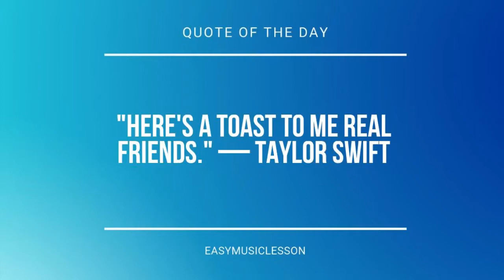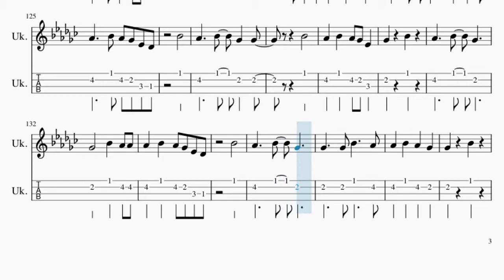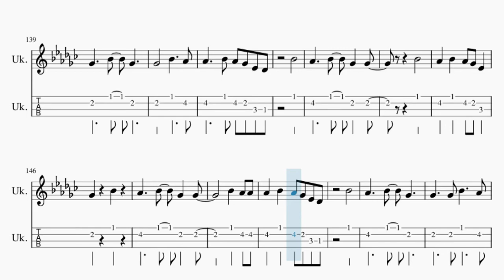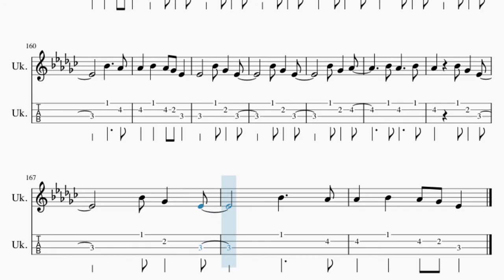Ukulele Tab: How to play False Confidence by Noah Kahan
Comment and let us know how the videos have helped you. It keeps us going! :)Here is a sheet music/tab video on the song False Confidence by Noah Kahan on the ukulele tab. A ukulele tab arrangement which is transposed to notes that are easily played by ukulele tab, for the song False Confidence by Noah Kahan.

EasyMusicLesson2 teaches you to play the your favorite instrument, through well-arranged sheet music so that you too can learn how to play False Confidence by Noah Kahan on the ukulele tab as fast as you can. A ukulele tab with backing tracks to help your play the song better.

Chords of Ukulele arrangement:
D# Min   F# Maj   B Maj   F# Maj   C# Maj   D# Min   F# Maj
B Maj   F# Maj   C# Maj   D# Min   F# Maj   B Maj   F# Maj
D# Min   F# Maj   B Maj   F# Maj   B Maj   D# Min   C# Maj
F# Maj   A# Maj   B Maj   C# Maj   D# Min   C# Maj   F# Maj
A# Maj   B Maj   C# Maj   D# Min   C# Maj   F# Maj   A# Maj
B Maj   C# Maj   D# Min   F# Maj   B Maj   F# Maj   C# Maj
B Maj   C# Sus 4   D# Min   C# Maj   F# Maj   A# Maj   B Maj
C# Maj   D# Min   C# Maj   F# Maj   A# Maj   B Maj   C# Maj
D# Min   C# Maj   F# Maj   A# Maj   B Maj   C# Maj   D# Min
C# Maj   F# Maj   A# Maj   B Maj   C# Maj   D# Min   F# Maj
C# Maj   F# Maj   A# Maj   B Maj   C# Maj   D# Min   C# Maj
A# Maj   B Maj   C# Maj

Melody notes of Ukulele:
A#4
G#4     F#4
F5     C#5
A#4   B4   A#4
D#5 G#4 G#4
G#4     A#4
G#4   A#4 F#4 F#4
A#4
F#4   A#4   F#4 D#4
D#5
F#5 D#5 C#5 D#5 C#5 A#4
C#5 G#4 A#4 A#4
C#5 F#5 D#5 C#5
D#5 C#5 A#4 C#5 G#4 A#4
A#4
D#4
F#4 D#4 F#4   D#4 C#4
F#4 A#4
G#4 F#4 F#4 A#4
F#4 A#4 F#4 F#4
A#4 G#4 G#4 A#4 G#4 F#4 D#4
C#4   A#4   G#4
A#4 F#4 F#4 A#4
G#4 A#4 G#4 F#4 D#4 F#4
A#4 G#4 A#4 F#4
F#4   A#4 G#4 G#4 G#4
A#4 G#4 F#4 D#4 C#4   A#4
G#4   A#4 F#4
F#4 F#4 A#4 G#4 G#4 A#4
G#4 F#4 D#4 D#4   A#4 F#4 D#4
A#4 F#4 D#4
A#4 F#4 G#4   A#4 G#4
A#4 G#4 A#4 F#4 D#4
A#4 F#4 D#4   A#4
G#4 G#4 A#4 G#4 F#4 D#4
G#4 A#4 G#4   F#4
F5   C#5   A#4
B4 A#4
G#4 D#5
G#4 G#4 G#4 G#4 A#4
G#4 A#4 D#4
A#4   F#4   A#4 D#4
D#4 F#4
F#4   F#4   F#4
D#4 A#4 G#4
F#4 F#4 A#4 F#4
A#4 F#4 F#4
A#4 G#4 G#4 A#4 G#4 F#4 D#4 C#4
A#4   G#4
F#4 A#4 G#4 G#4 A#4 G#4
F#4 D#4 D#4   A#4 F#4 D#4
A#4 F#4 D#4
A#4 F#4 G#4   A#4 G#4 A#4
G#4 A#4 F#4 D#4
G#4 G#4 A#4 G#4 F#4 D#4 D#4
A#4 F#4 D#4   A#4 F#4
D#4     A#4 F#4 G#4
A#4 G#4 A#4 G#4 A#4
F#4 D#4   A#4 F#4 D#4
A#4   G#4 G#4 A#4 G#4
F#4 D#4   A#4
G#4   F#4   F5
C#5   A#4 B4 A#4
F#4 D#5 G#4 G#4 G#4
A#4 F#4 D#4
F#4 A#4 G#4 F#4 F#4
A#4 F#4 A#4 F#4
F#4   A#4   G#4 G#4
A#4   G#4 A#4 G#4 F#4
D#4 F#4 A#4 G#4
G#4 G#4 G#4 A#4 G#4 F#4 D#4 C#4
A#4   G#4   A#4
F#4   F#4 F#4 A#4 G#4
G#4 A#4 G#4 F#4 F#4
A#4   G#4 A#4
G#4 A#4 G#4 F#4 D#4 D#4
A#4 G#4 A#4 G#4 A#4 F#4
D#4     A#4 F#4 D#4
A#4 G#4 G#4 A#4 G#4 F#4
D#4 D#4   A#4 F#4 D#4
F#4 G#4   A#4 G#4 A#4 G#4
A#4 F#4 D#4
A#4 F#4 D#4   A#4 G#4
G#4